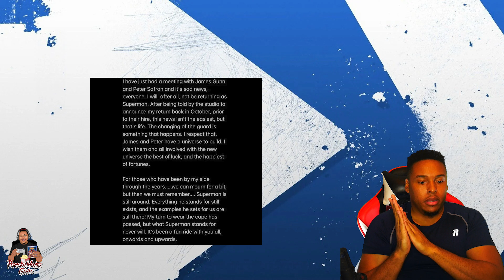DC Reboot Starts NOW!!!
James Gunn plan to Reboot the DCEU is happening!!! Henry Cavil is out and Wonder Woman 3 is cancelled. More news coming soon.

ADD ME ON PLAYSTATION- GMONEY290